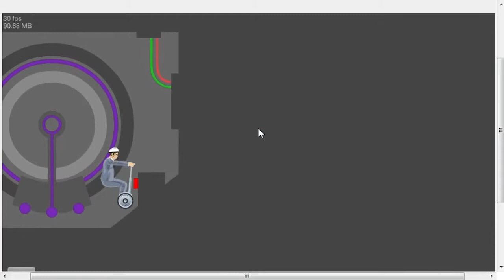*HD* Happy Wheels Episode 1: Jurassic Park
IF THIS SOUNDS LESS EXCITING THAN USUAL IT'S BECAUSE MY FAMILY WAS SLEEPING AND I HAD TO KEEP MY VOICE DOWN.
Yeah so a lot of people requested I do happy wheels so this is a shoutout to cavemanfilmz. Hope you enjoy! :)
Please leave a like/favourite if you enjoyed and leave any suggestions on any games I should try out.